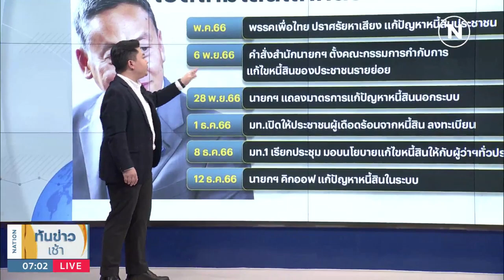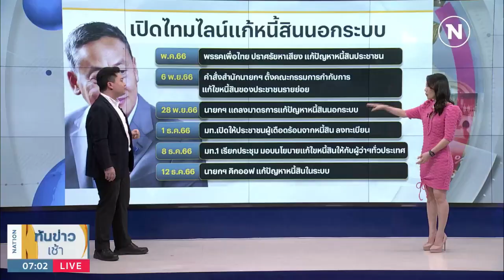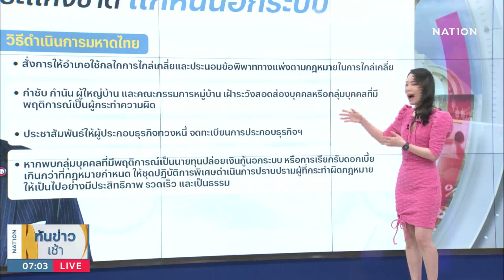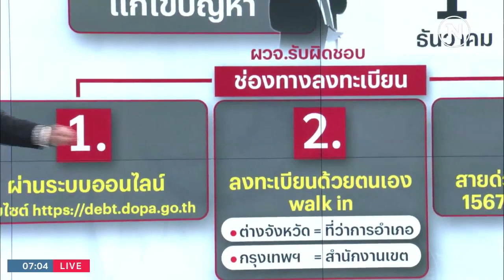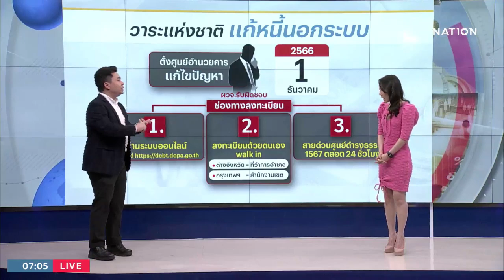วาระแห่งชาติ "แก้หนี้นอกระบบ" | เนชั่นทันข่าวเช้า | NationTV22